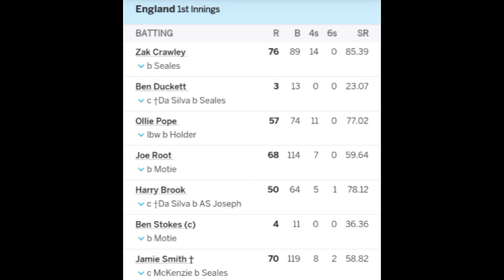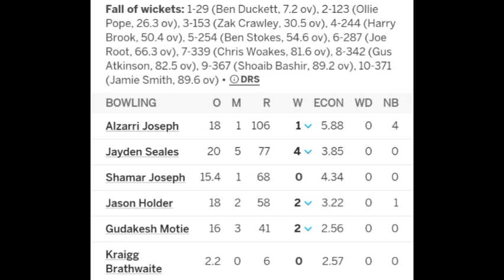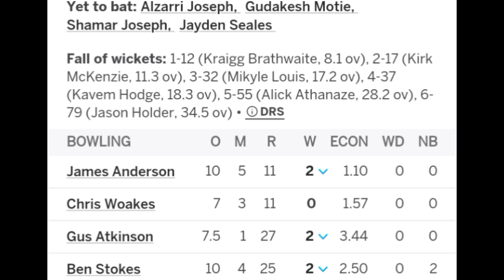ENG vs WI 1st Test Day 2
Another Mediocre Day for the West Indies

Day 2 Stumps